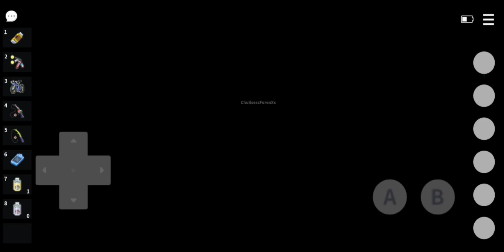EP 96 || KON SA POKEMON CHOOSE KARU ? 👀 [Pokemmo Sinnoh Region]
EPISODE 96 KON SA POKEMON CHOOSE KARU ? 👀 Pokemmo Sinnoh Region Gameplay In Hindi

ईपी 96 || पोकेमॉन का चयन कैसे करें? 👀 [पोकेमो सिनोह क्षेत्र]

एपिसोड 96 कोन सा पोकेमॉन कारू चुनें? 👀 पोकेमो सिनोह रीजन गेमप्ले हिंदी में

Pokemmo ✨ Episode 96 Gameplay🔥 || Pokemmo Gameplay Sinnoh✨ || pokemmo gameplay android

pokemmo gameplay Sinnoh pokemmo gameplay android pokemmo gameplay in hindi pokemmo gameplay

                                    [ धन्यवाद ]